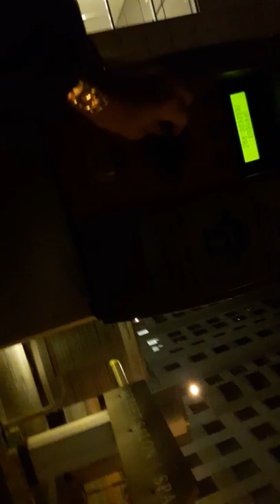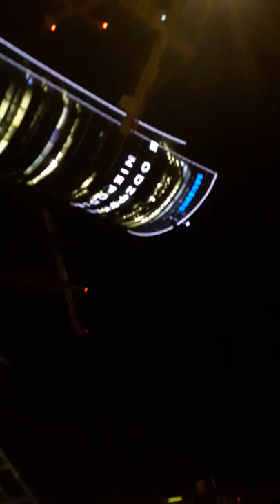Dawid Ozdoba - NA ŻYWO- kac moralniak